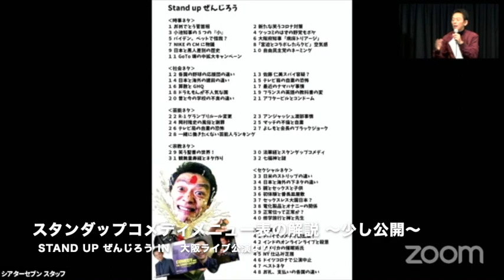『スタンダップコメディメニュー表の解説』Stand up ぜんじろう『社会風刺スペシャル』in 大阪公演のライブより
「Stand up ぜんじろう！Vol.6 in 大阪『2020 総まとめ！社会風刺スペシャル！』全世界からオンラインで視聴できます。

2020年12月18日（金） まで視聴可能です。

ぜんじろうへの投げ銭は（Donation）バナーのPaypalからお願い致します！